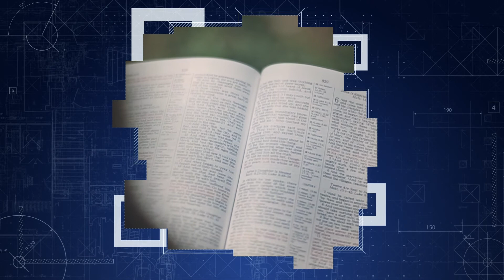The Framework Of Faith - Part 3 - Equipped And Fitted By God's Word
The Framework of Faith - Faith Is Substance
Do you feel like your faith is weak?  God has given you the ability to develop great faith.  Faith is the method God has chosen for you to receive every benefit He has provided.  But faith isn't automatic.  We have to establish the structure of God's Word in our hearts to operate faith correctly.  Pastor Philip Steele's teaching, The Framework of Faith, is exactly what you need to begin establishing a strong foundation of faith in your heart.

11620 Rainwood Rd
Little Rock, AR 72212

Kindle books for Michelle Steele

Kindle Books for Philip Steele

If these video messages have been a blessing to you and you desire to partner with us, we thank you in advance!